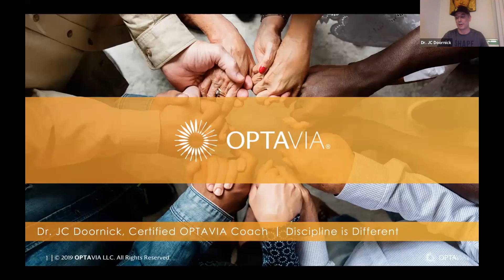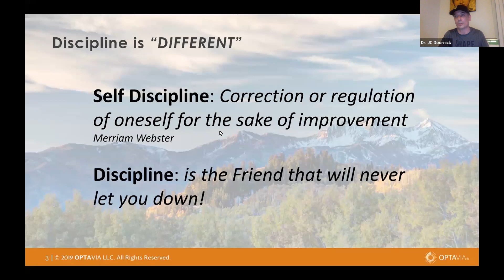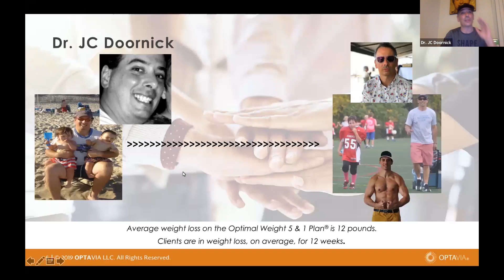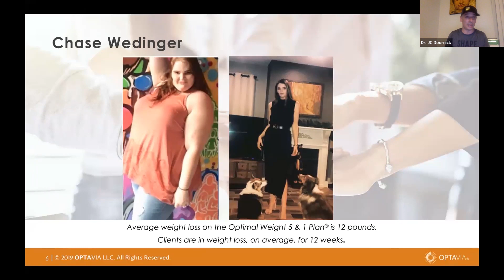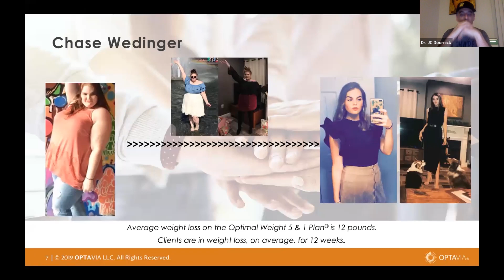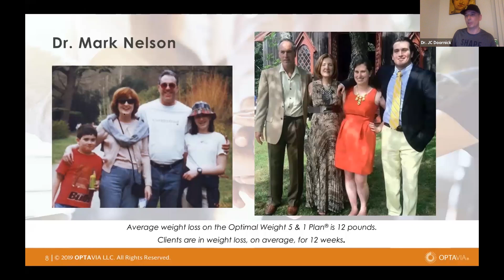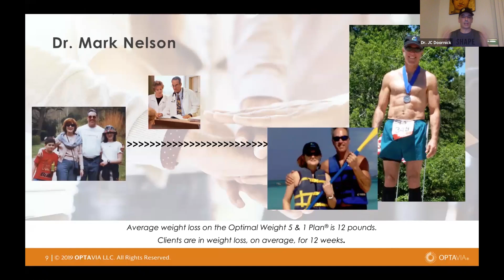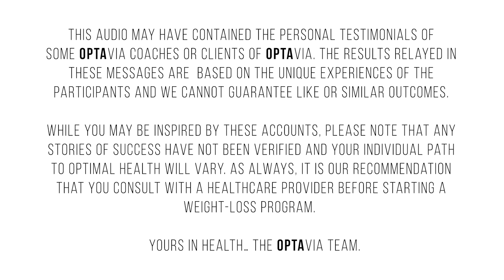OPTAVIA Habits of Health - Discipline is Different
Hosted by Dr. JC Doornick, recorded January 23, 2019